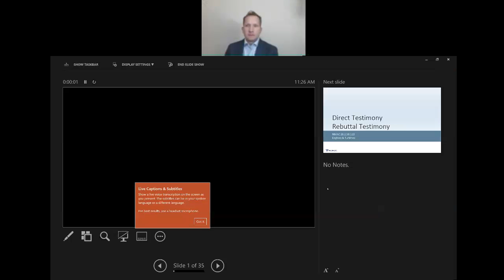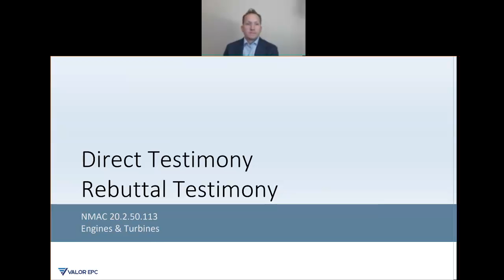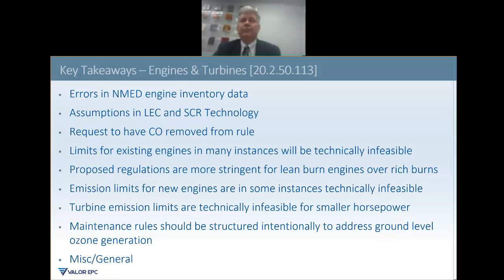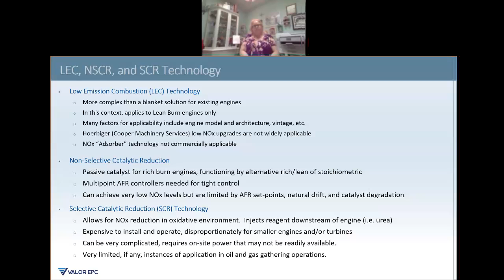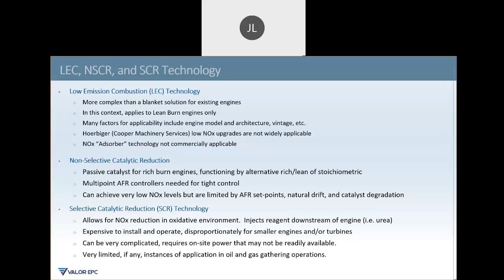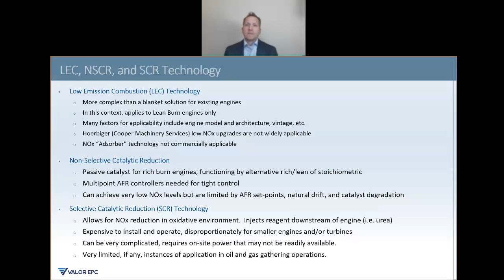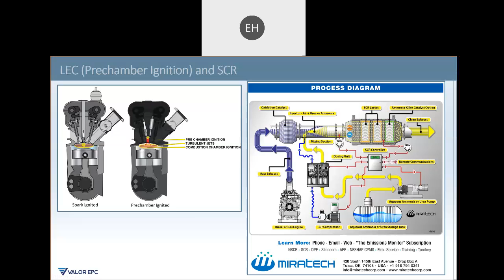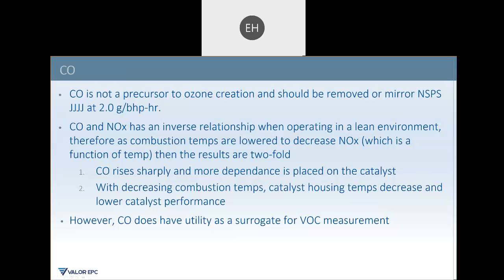Day 6, part 2: Environmental Improvement Board Hearing on Proposed Ozone Precursor Rule